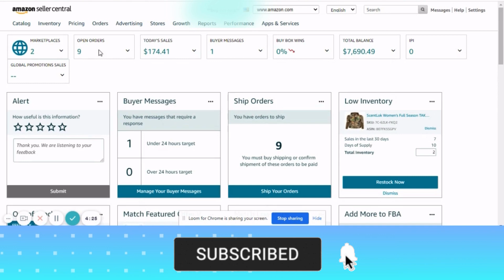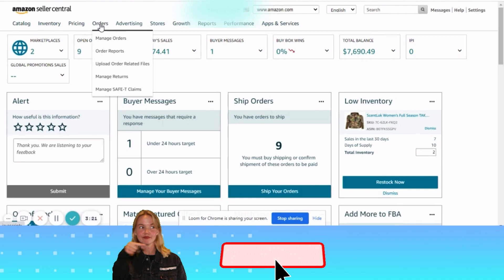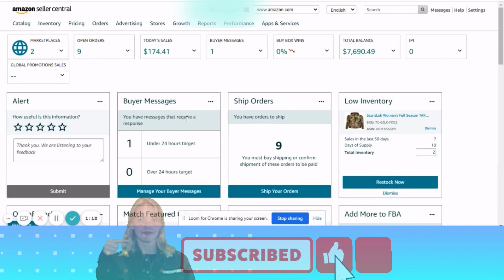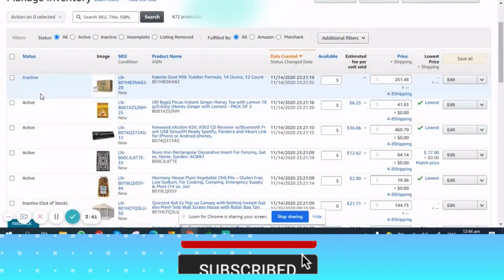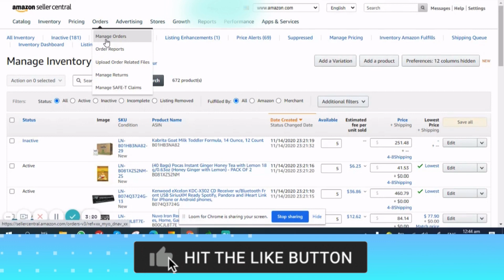Amazon Seller Central Tour | Amazon VA Legit Job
A quick tour to Amazon Seller Central, main tool use by Amazon Vas to fulfill their task.